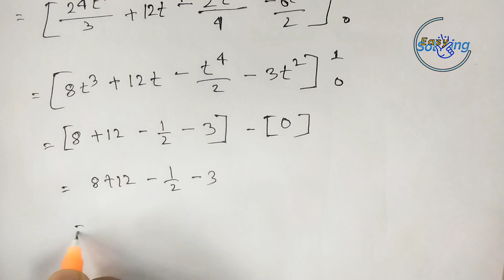How to solve ∫(2,4)(0,3) (2y+x^2)dx+(3x-y)dy a)The parabola x=2t,y=t^2+3|Line Integral|Easy Solving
Hi!Everyone. This is Easy Solving Channel.
In this channel we share engineering subject related solutions.

Today's video topic is Integral

This is complete solution of  Complex Numbers.In this video I briefly describe about complex numbers&variables different ways of solve step by step procedure.I hope this video will help your study. So please stay with us for Future updates of your Engineering solution.